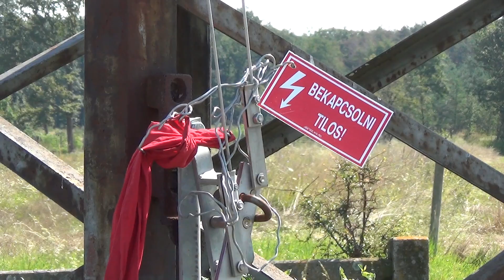Öt villanyoszlop dőlt ki a viharban - Áram nélkül maradt Nárai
A viharban eltörő faoszlop négy másik oszlopot is magával rántott, emiatt az 1300 lakosú Nárai több, mint 17 órán át áram nélkül maradt.
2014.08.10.